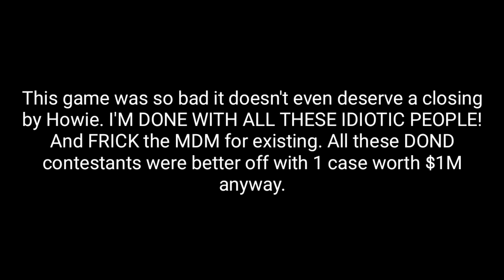Deal: SPEEDRUN MODE! Episode 1, Carmen Gant's game in 1:54 (2020 remake, and with original sounds)